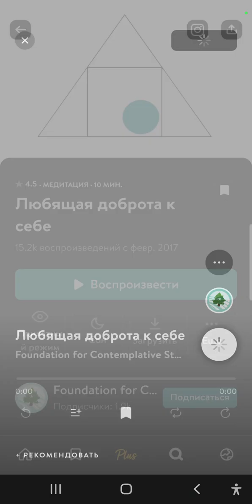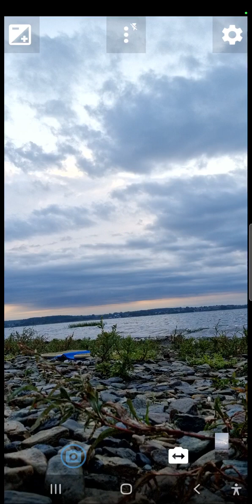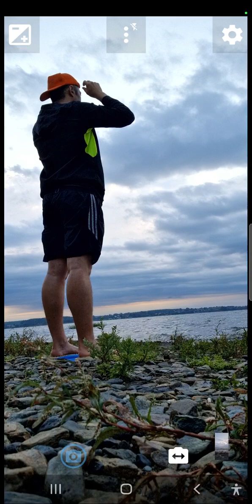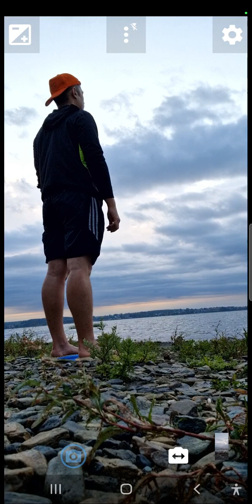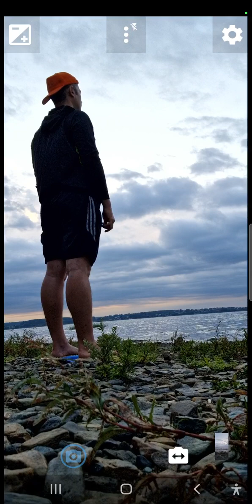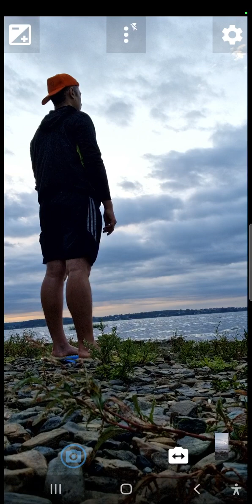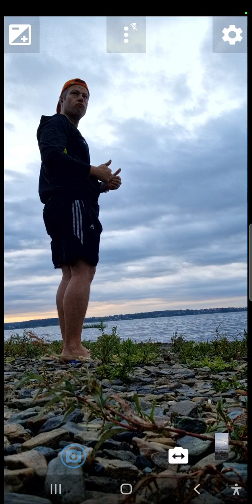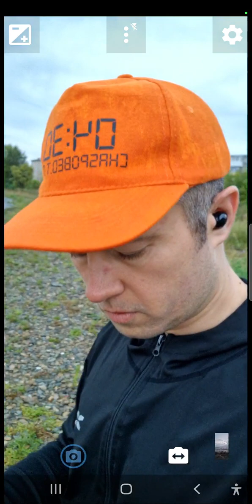Медитация - Любящая доброта к себе - 10 минут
Любящая доброта к себе.

Необычная медитация, необычно долгие паузы между голосом ведущего.
Не пугайтесь. 😁

Долгие паузы я принимал сначала, как зависший интернет. Но все пошло хорошо, когда понял, что так и задумано.

Медитация дающая плотно поработать с самим собой, выстроить энергию на созидание желаемого состояния.

Понравились формулировки конечного результата, а не процесса желания.

Пусть я уверенный человек, пусть я добрый, пусть меня окружает любовь и забота.

Это в корне эффективнее, ем формулировки типа Я желаю быть...

С удовольствием добавлю ее в коллекцию на своем канале.

С уважением,
BazhenovYura.t.me